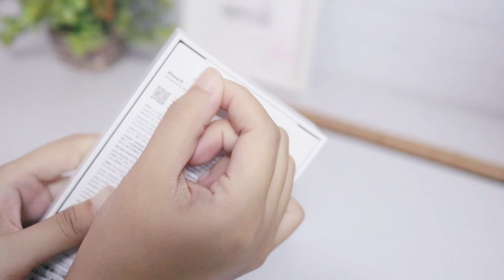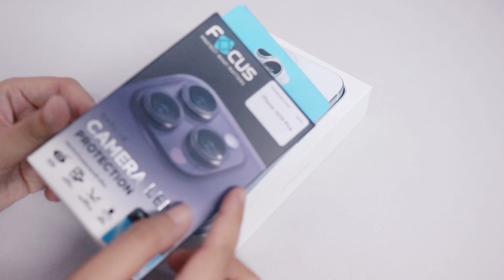NEW! iPhone 15 (Black + Blue) 📱 | Unboxing + Decorating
👋🏻 Hello everyone...
Let me introduce you to the new iPhone 15!! Really excited, not gonna lie lol

A Must-Have iPhone Case! 📱| Unboxing | TORRAS Review 📦✨